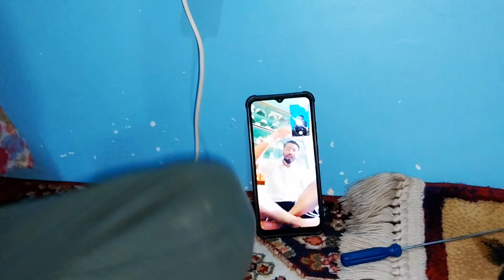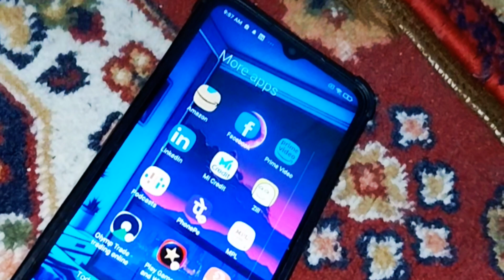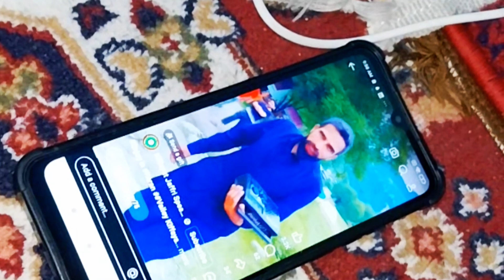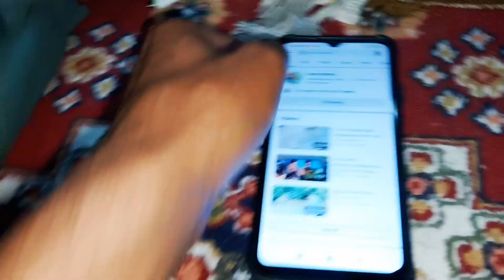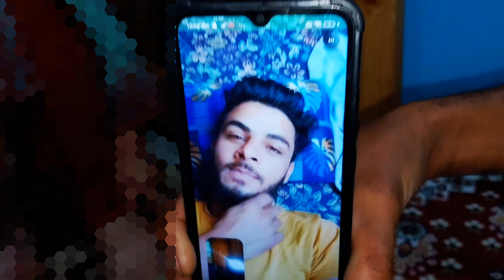es piyaar ko kiya naam doo